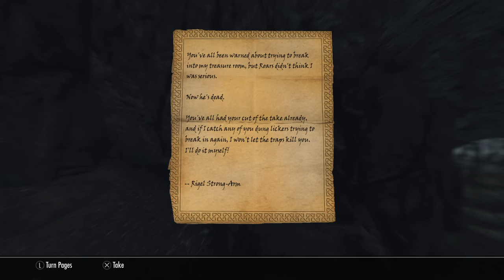Silver Lining Part 3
Cōra Travels to Markarth to talk to the Silversmith Endon after Delvin Mallory tells him about a special job in Markarth. Cōra then travels to Pinewatch to retrieve a Silver Mold from a group of Bandits.